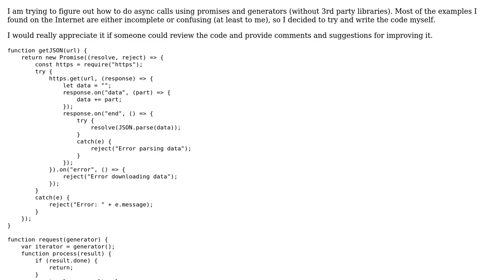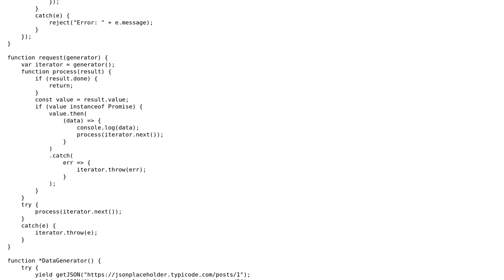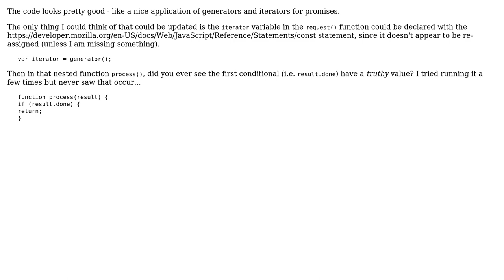Code Review: Asynchronous JavaScript to fetch remote JSON data with promises and generators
With thanks & praise to God, and with thanks to the many people who have made this project possible! | Content (except music & images) licensed under CC BY-SA | Music | Images & others | With thanks to user SAM OnELA user ArminMeth and the Stack Exchange Network Trademarks are property of their respective owners. You are responsible for your own actions.